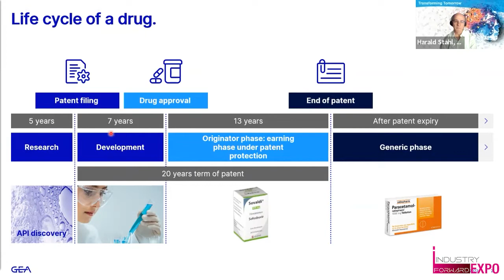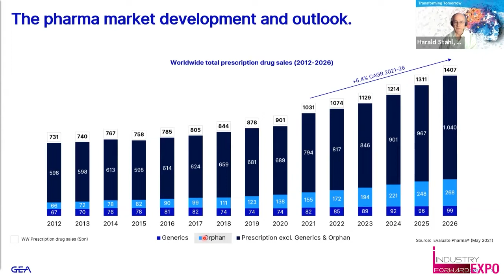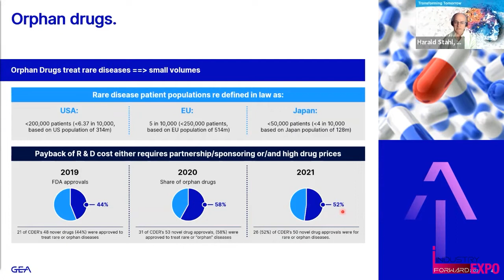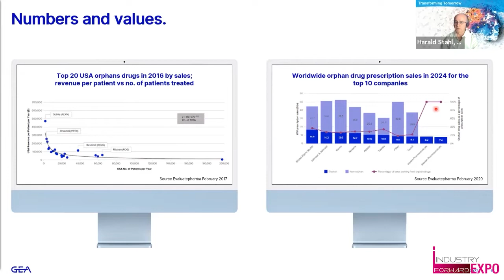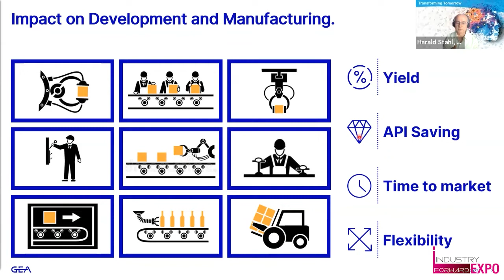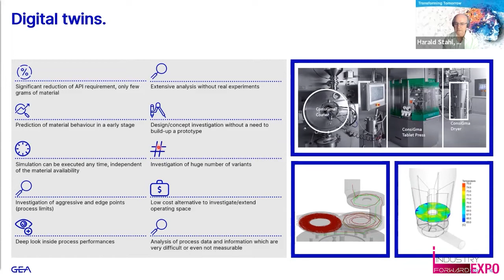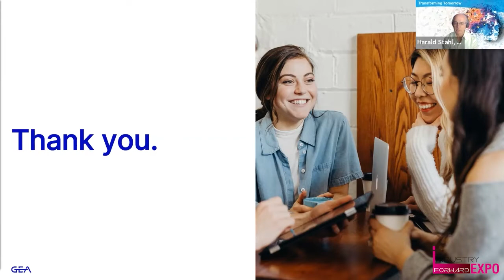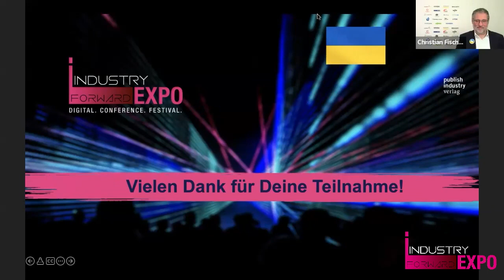Orphan Drugs–Wie Digitalisierung völlig neue Medikamente ermöglicht, GEA, INDUSTRY.forward EXPO 22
Neben den in höchst kosteneffizienten Prozessen hergestellten Pharmazeutika rückt immer mehr das genaue Gegenteil, die patientenspezifischen Medikamente in den Fokus. Doch zwischen diesen beiden Extremen gibt es ein hochspannendes Feld, auf dem digitale Technologie echte Quantensprünge ermöglicht: Der Bereich der Orpahn Drugs. Im boomenden Markt der Medikamente gegen die „Waisenkrankheiten“ mit einem Patientenkollektiv um 200.000, ist die primäre KPI nicht Herstellungspreis pro Dosis. Hier zählen Werte wie Geschwindigkeit oder saubere Ausbeute von Anfang an.

Company: GEA AG Speaker: Harald Stahl, Senior Director Strategy and Innovation